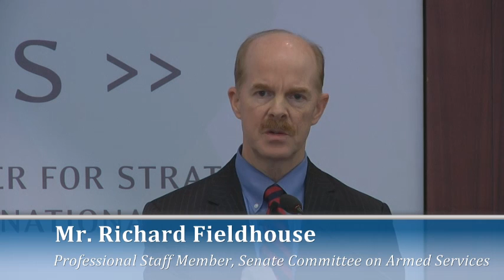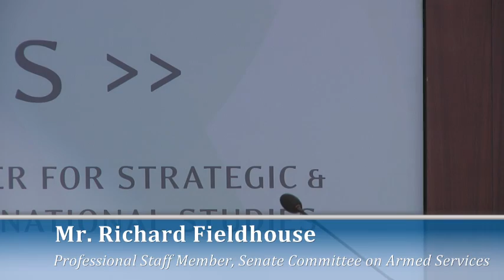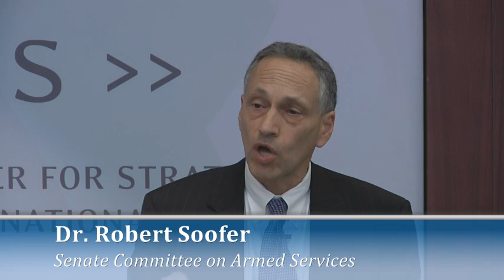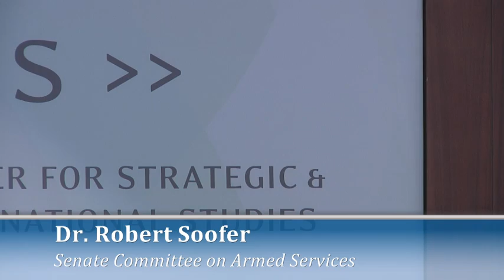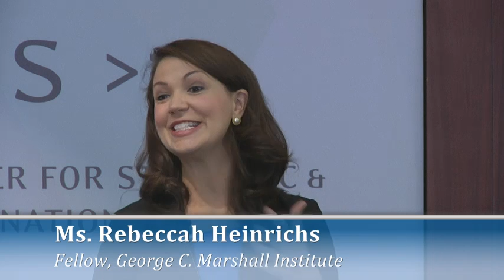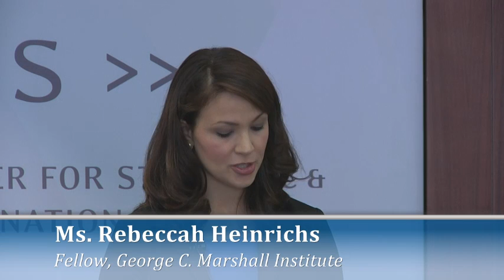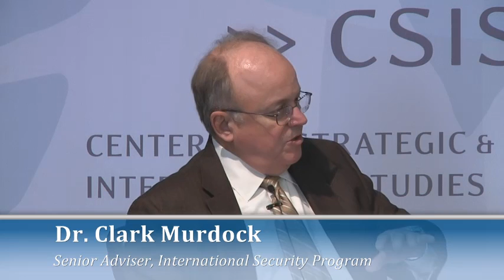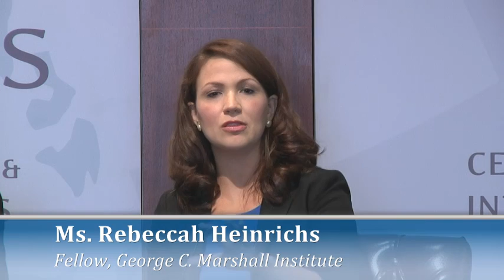The Future of Homeland Missile Defense: A Fresh Look at Programs and Policy--Second Panel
The Center for Strategic and International Studies welcomes Missile Defense Agency director Vice Admiral James Syring and other experts to discuss both policy and programmatic aspects of the future of homeland defense.
What is the future of homeland missile defense efforts? Recent tests have confirmed the lethality of the Ground Based Midcourse Defense (GMD) system and hit-to-kill technology. Focus is now turning to how best to evolve existing homeland defense capabilities, including redesigned kill vehicles and improved discrimination capabilities. Other longer term questions arise as well if capabilities are to continue to outpace developing missile threats.